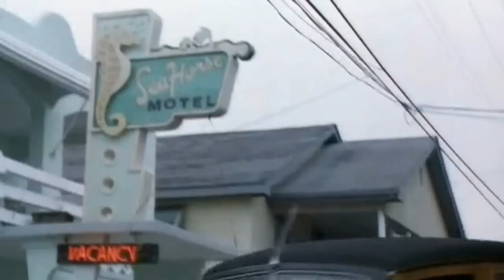Lolita Tribuite (MUSIC VIDEO)